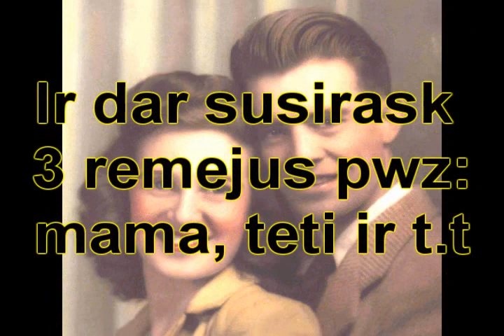Kaip gauti zoom taškų ?